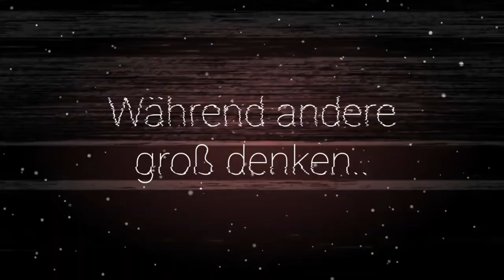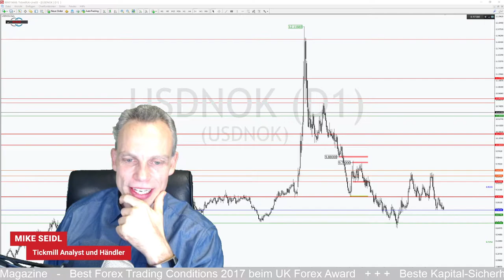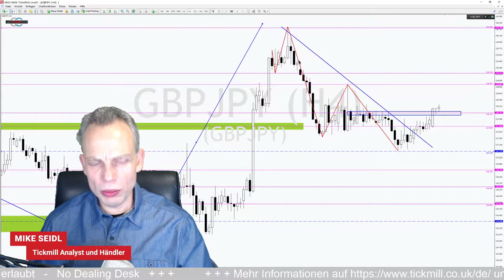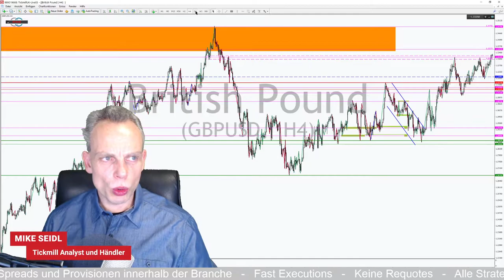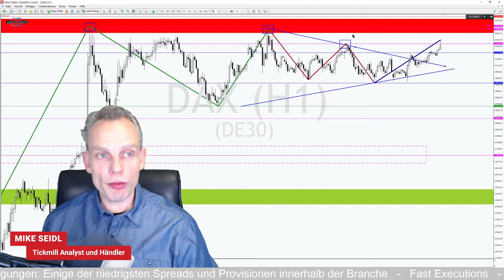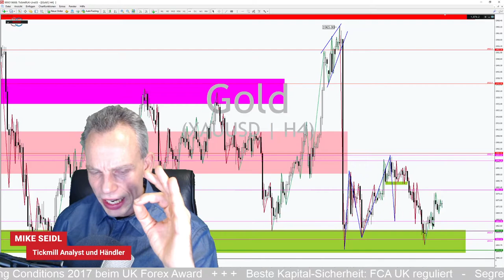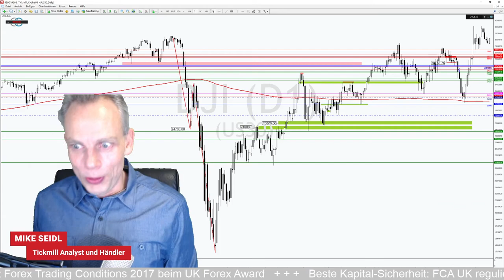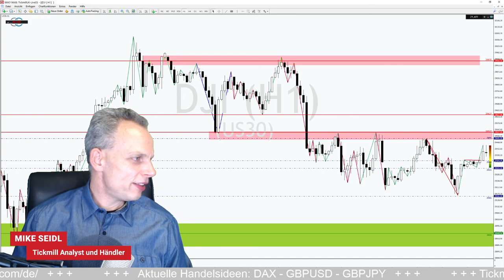DAX weiter im Aufwind. Covid 19 egal!